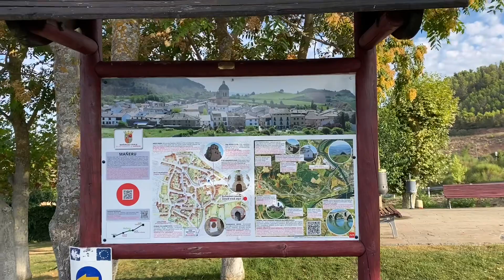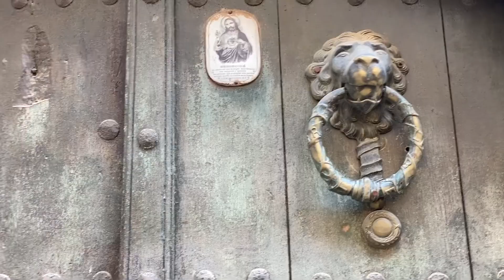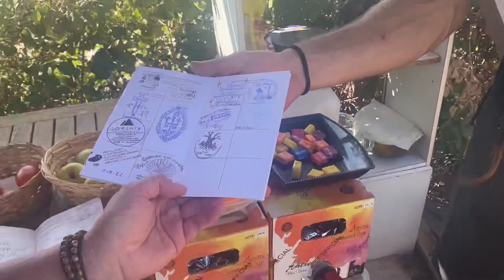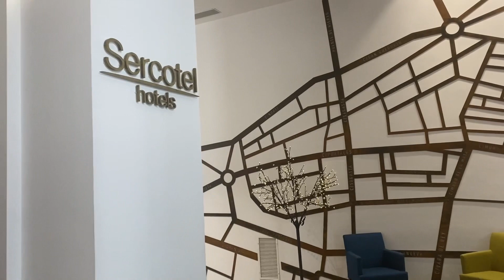Day 4 | Camino de Santiago: Puente la Reina to Logroño (September 3, 2022)